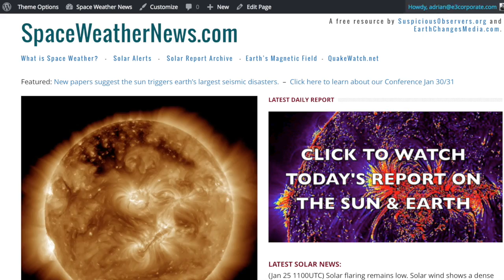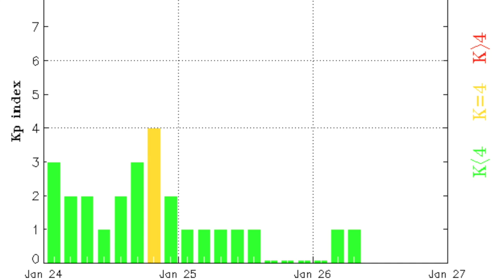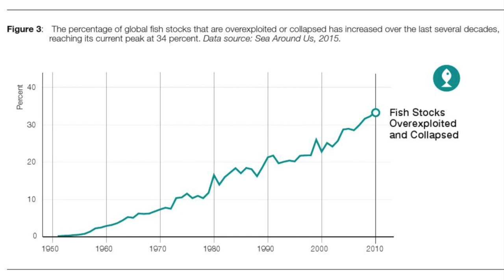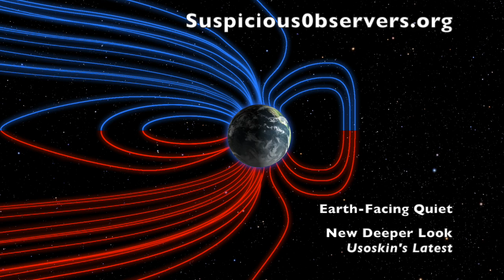Solar Watch, Deadly Freeze | S0 News Jan.26.2016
Books/Tickets